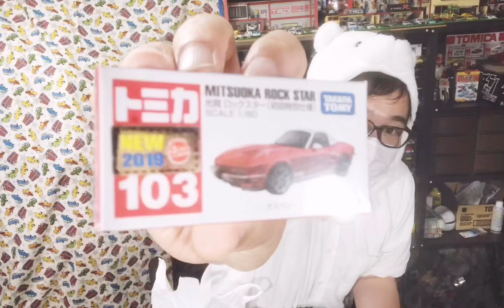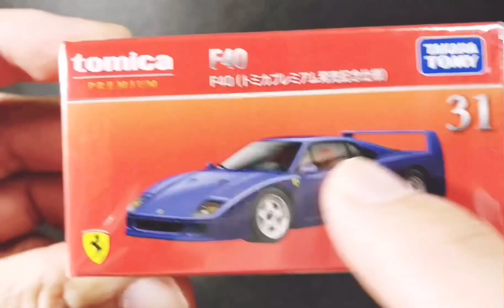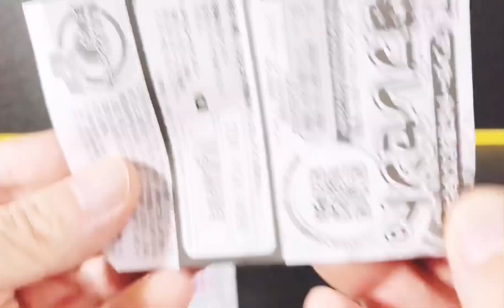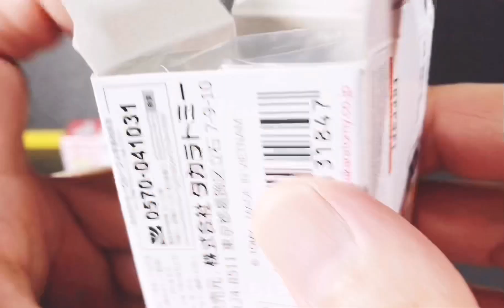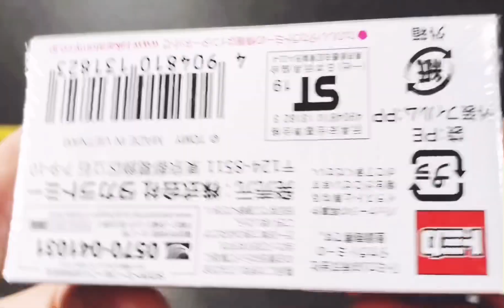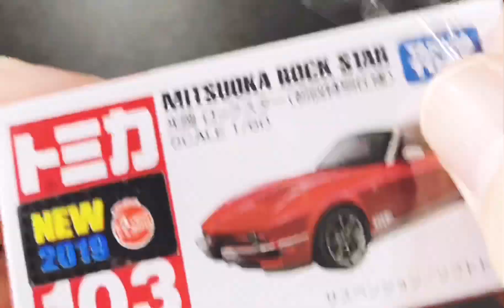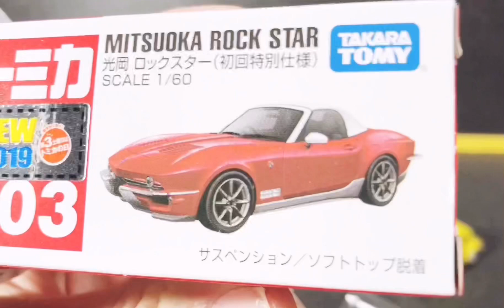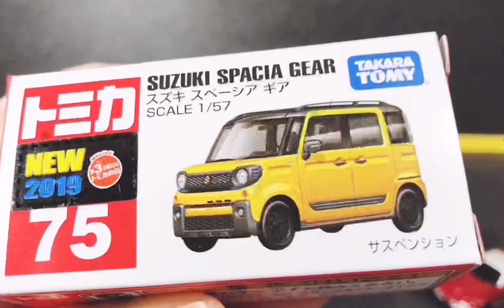令和元年10月トミカの日‼️トイザらスで購入して来たモデルカー開封&雑談 フェラーリ F40 光岡ロックスター フォルクスワーゲン タイプ1 スズキ スペーシア 初回特別仕様 発売記念仕様 ミニカー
動画長過ぎワロタwww

関連動画

トミカの日 センチュリー待ちに待ったよーん 家畜運搬車スゲーです 2019年9月21日 トミカと同日発売のグリーンライト ジョニーライトニングもトイザらスで買ったよーん 開封&雑談 久しぶりの長編w

2019年8月トミカの日！新発売 トヨタ GR スープラ&日野プロフィア 葛飾トラック！トントントントン日野の2トンの歌もあるよ！初回限定盤は買えなかったけどホットウィールやトミカ プレミアムスープラ